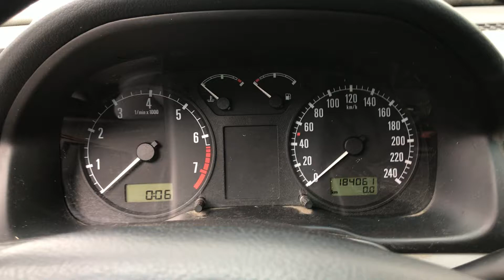V3049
Octavia 99 god, 2.0 benzin